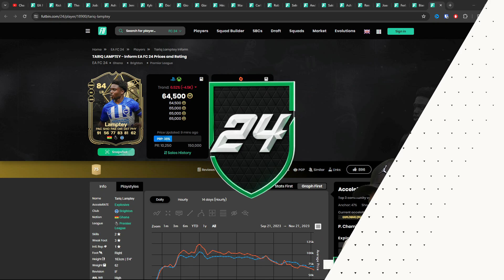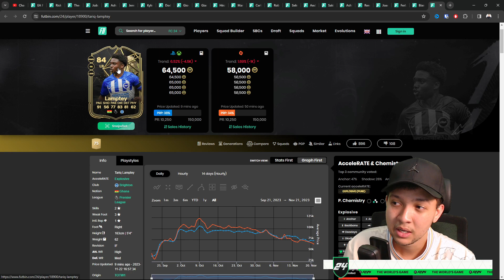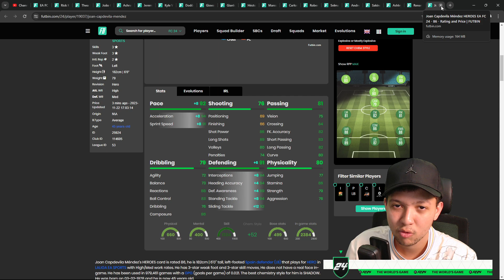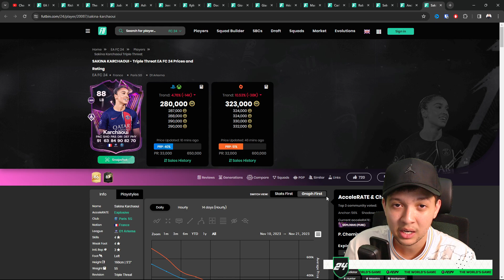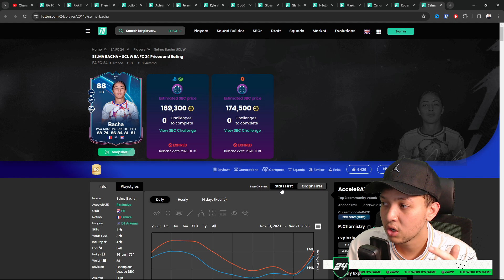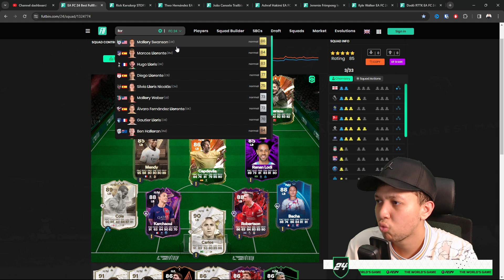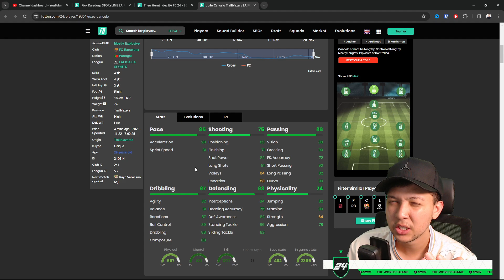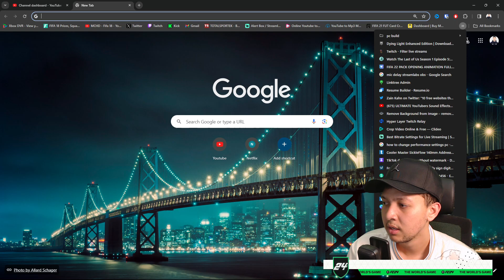FC 24 Best FullBacks - Top 10 LB/RB on Ultimate Team!